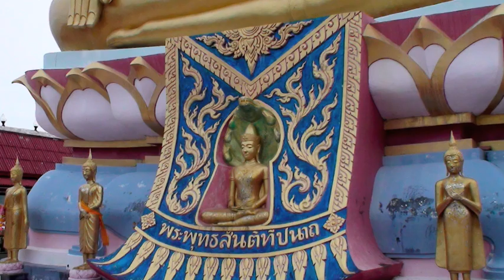Big Buddah Temple Koh Samui Thailand, "Mozambique" music by Michael P& Small Village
Music from the CD : Drummers Journey featuring Arthur Hull, Kim Atkinson and Michael Pluznick . In this video we are visiting the awesome Big Buddah temple in Bo Phut, Koh Samui, Thailand. The music is the mozambique pattern from Cuba, (Afro Cuban) with Joel playing the south american "cavecinio".